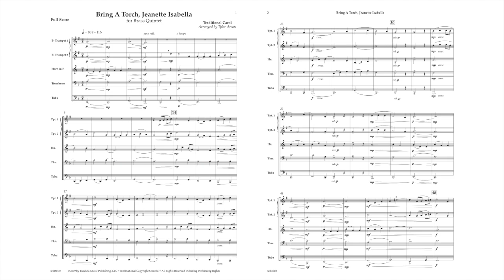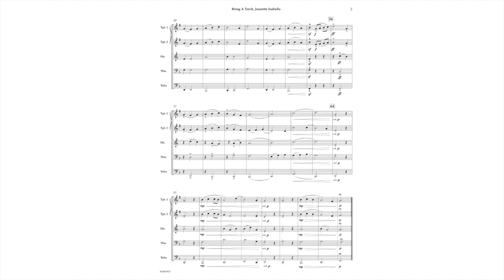Bring A Torch, Jeanette Isabella (Brass) - Arr. Tyler Arcari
A setting of the 17th Century Carol “Bring A Torch, Jeanette Isabella”. This brass quintet will be a nice addition to your Christmas repertoire, especially if you are looking for a reverent, lyrical selection. The iconic “hush” moment throughout this piece will put your audience members in the Christmas mood.